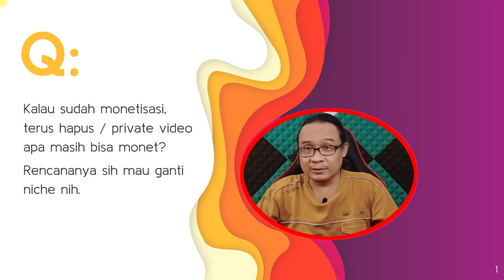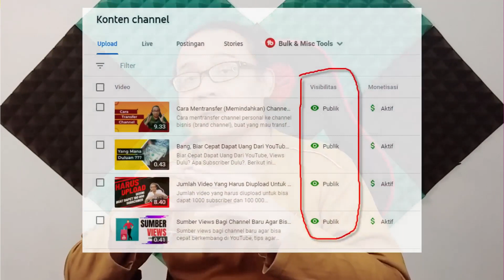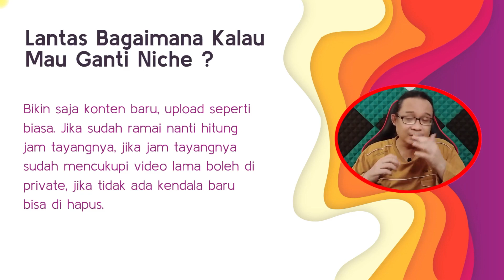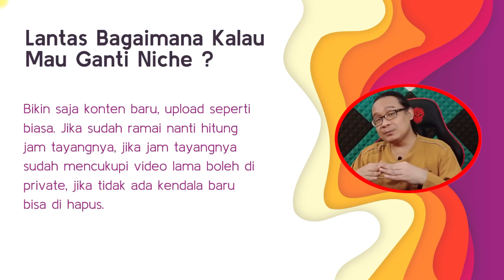Dampak Hapus dan Private Video Buat Channel Yang Sudah Monetisasi, Strategi Ganti Niche Channel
Dampak hapus video dan orivate video buat channel yang sudah monetisasi, ketika mau ganti niche apa perlu hapus video. Berikut ini strategi ganti niche buat channel yang sudah monet tanpa mengurangi jam tayang, buat channel yang sudah monetisasi yang mau ganti niche berikut ini adalah strategi ganti nichenya.

Terima Kasih
Tetap Berkarya dan Terus Berkarya